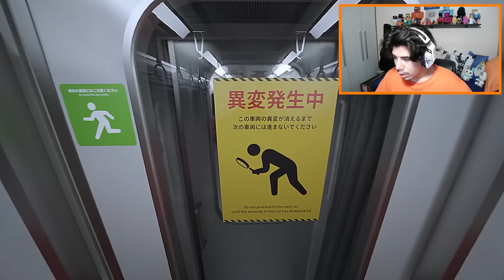EU PRECISO ENCONTRAR 8 ANOMALIAS PARA SAIR DO METRÔ!!